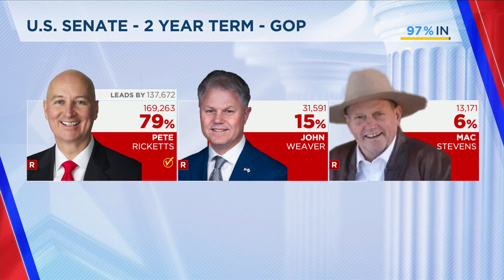Nebraska Senate Voting Results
Nebraska Senate Voting Results, 5-15